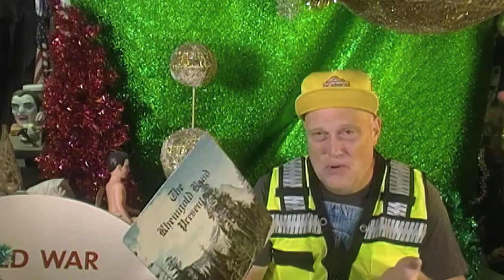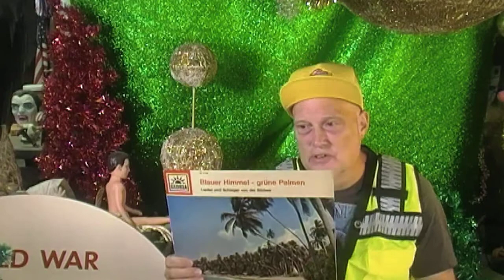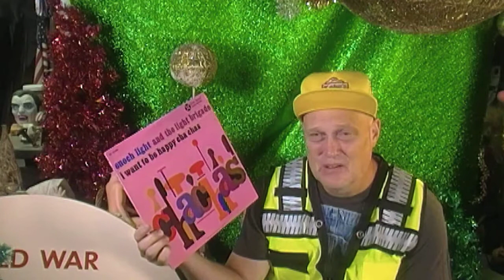Safety First and Todays Records